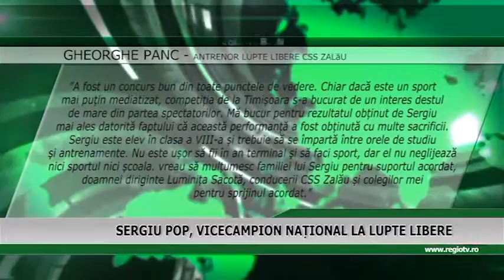SERGIU POP VICECAMPION NATIONAL LA LUPTE LIBERE